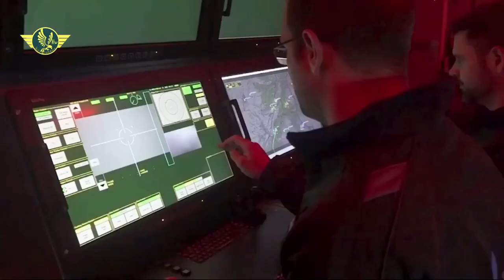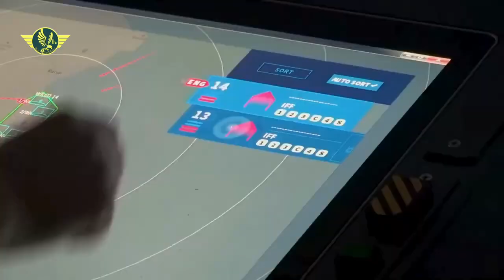russia is very panic !! Rheinmetall Germany produces 400 KF51 tanks per year in Ukraine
news sources ;